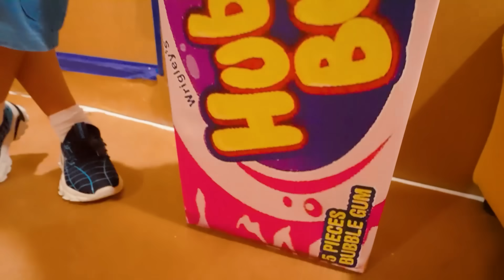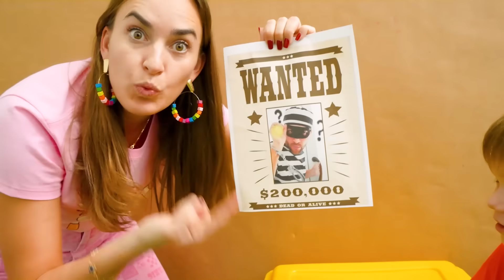Ngôi nhà bìa cứng khổng lồ - Cuộc phiêu lưu vui nhộn của trẻ em!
00:00 Ngôi nhà bìa cứng khổng lồ
07:17 Vlad và Niki xây nhà ba tầng